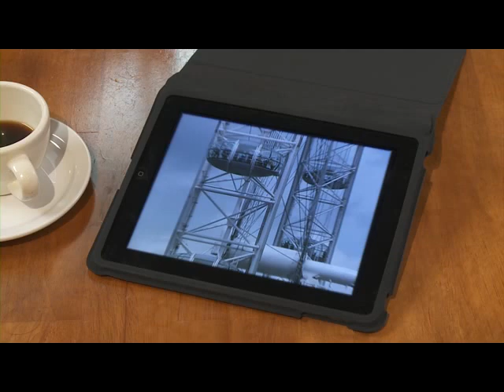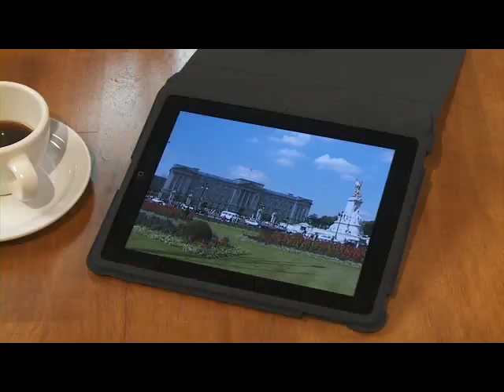Aula de inglês: Video activities L1 U07